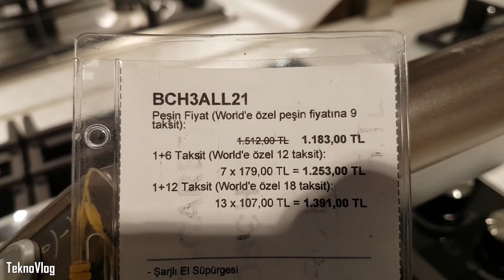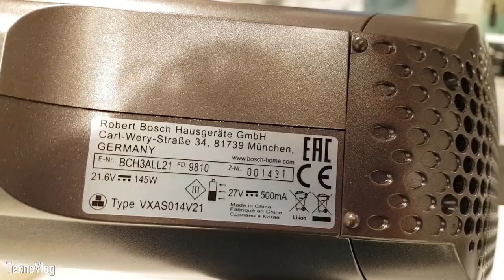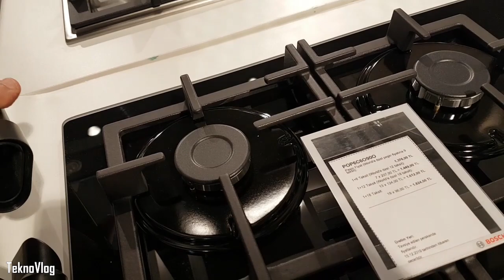BOSCH ŞARJLI SÜPÜRGE İLE TEMİZLİK DAHA PRATİK | BOSCH BCH3ALL21 ŞARJLI DİKEY SÜPÜRGE